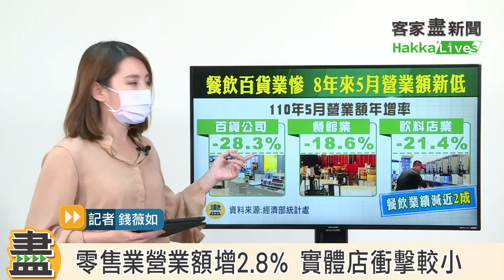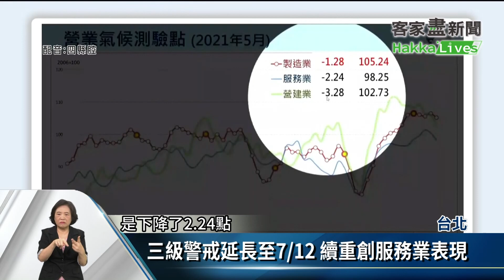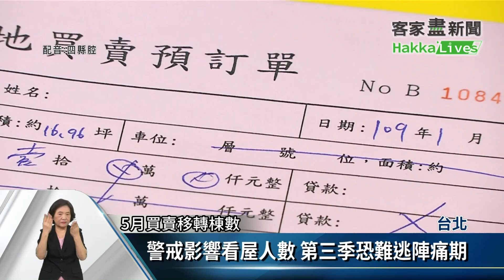6/25最新疫情 客語重點整理！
➤疫情關鍵資訊〔客家盡新聞〕6/25
疫情風暴影響內需市場
餐旅業者看壞未來半年

疫情的最新資訊即時以客語呈現
重大消息報您知
FB🔍客家盡新聞
🎙 下午2:00 最新疫情 客語口譯直播記者會盡新消息
🚩 另不定時提供各種即時資訊
COVID-19新聞